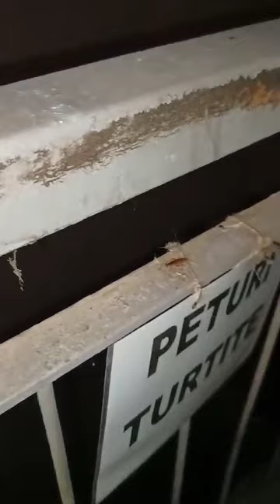Bloc din Ploiești, infestat cu gândaci